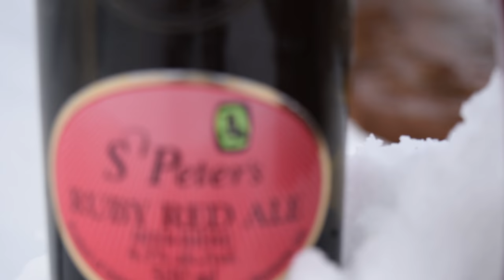Ruby Red Ale - St Peter's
St Peter's brewery form England (United Kingdom). This a English Bitter style beer.

Smell: Malt, smoke, burn
Look: Brown whit a little bit of red tint
Mouthfeel: Dry
Taste: Have a smoke/burn finish.